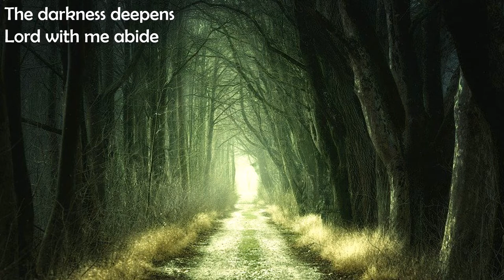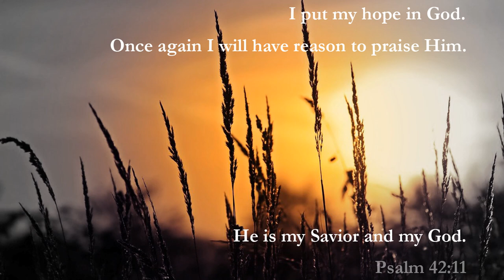Abide With me - Voices In Prayer - With lyrics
Cover.
Lyrics, music: Henry Francis Lyte, William Henry Monk.

Sometimes sung during funerals.

From The Bible:
Plead my cause, O Lord, with them that strive with me; fight against them that fight against me. Take hold of shield and buckler, and stand up for my help.
Psalm 35:1-2